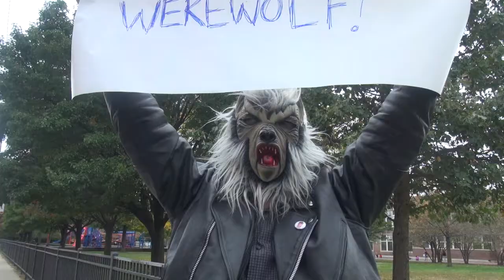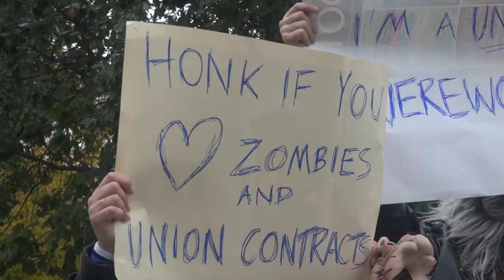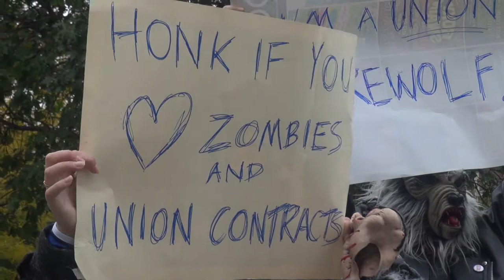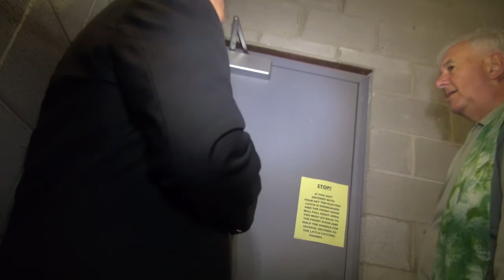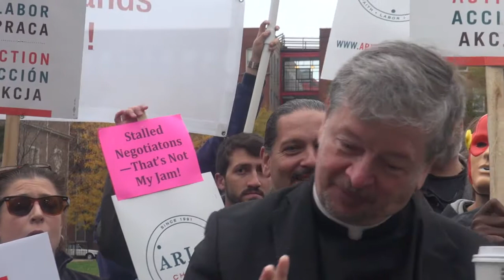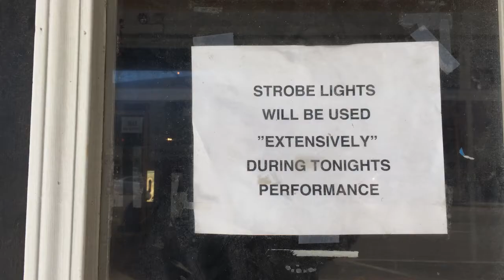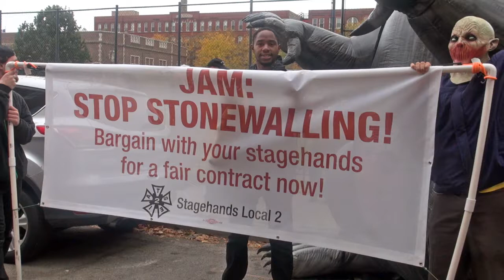Labor Beat: JAM Productions Stalls on Contract for Riviera Stagehands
On October 20, 2016 Stagehands Local 2 (IATSE) and friends held a “trick-or-treat” protest in front of the Chicago offices of JAM Productions, demanding that JAM give the workers the union contract they are entitled to after winning a union election at the Riviera theater. Reverend C.J. Hawking from Arise Chicago emceed the rally. A small band made up of members of the Chicago Federation of Musicians (Local 10-208) performed lively tunes. Robert Reiter, Jr., Secretary-Treasurer of the Chicago Federation of Labor, talked about the benefits of having unions, and Stagehands Business Manager Craig Carlson explained the Unfair Labor Practices that Local 2 filed against JAM Productions.

In the Halloween spirit, a number of workers wore masks and costumes, and watched Reverend John Thomas and Father Larry Dowling go up to the 2nd floor offices to try to meet with JAM Productions and deliver a letter. But, as the video shows, they got the door slammed in their faces. No treat, just a rude trick.

Please make your donation to Labor Beat and support labor-oriented television